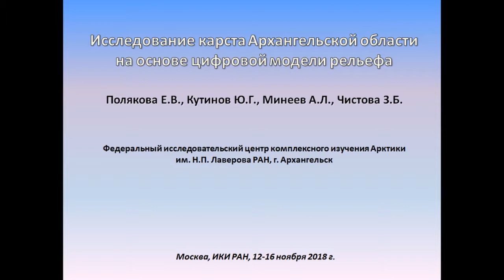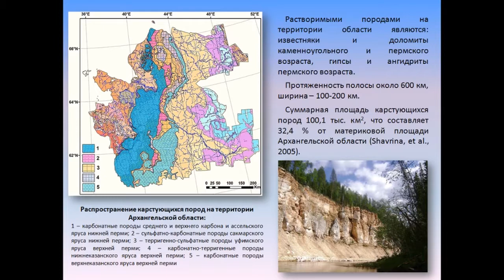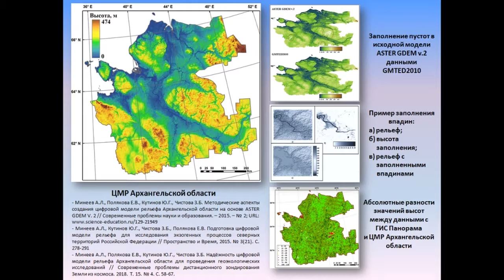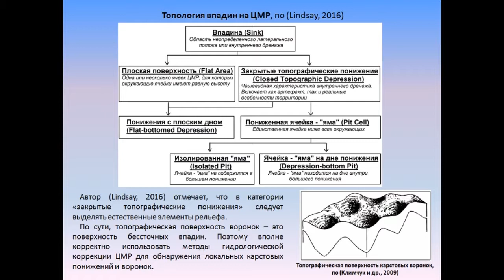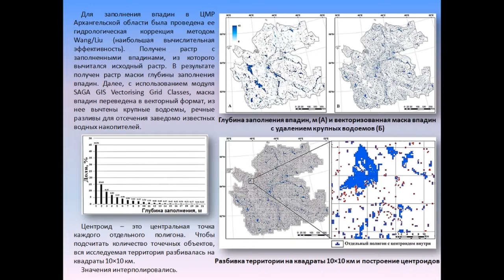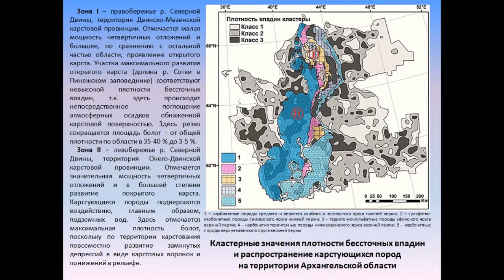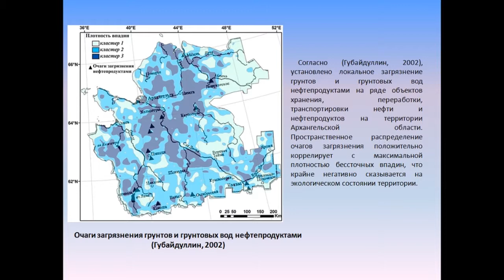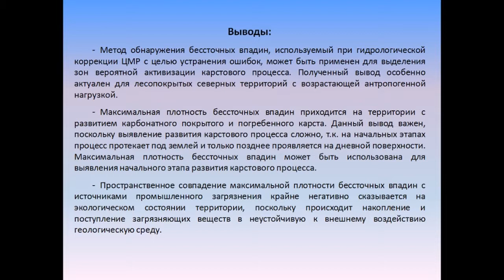XVI.G.04 - Карст Архангельской области на основе цифровой модели рельефа - Полякова Е. В.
Полякова Е. В.(1), Кутинов Ю. Г.(1,2), Минеев А. Л.(1), Чистова З. Б.(1) Исследование карста Архангельской области на основе цифровой модели рельефа ((1) Федеральный исследовательский центр комплексного изучения Арктики имени академика Н. П. Лаверова РАН, Архангельск, Россия, (2) Центр космического мониторинга Арктики САФУ им. М. В. Ломоносова, Архангельск, Россия)